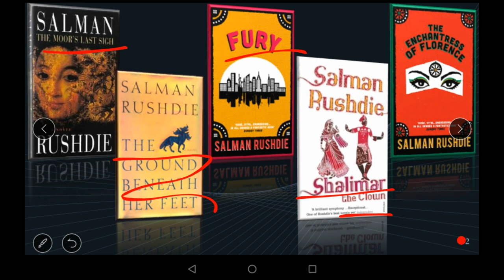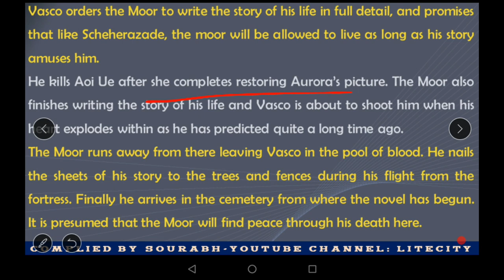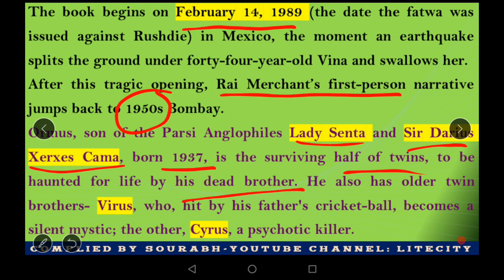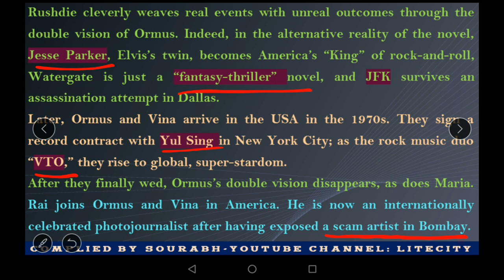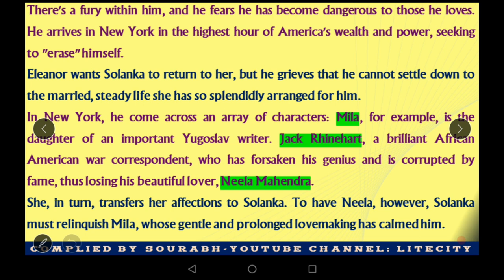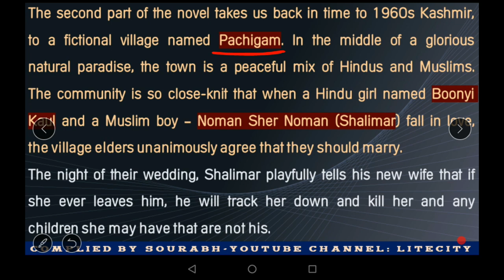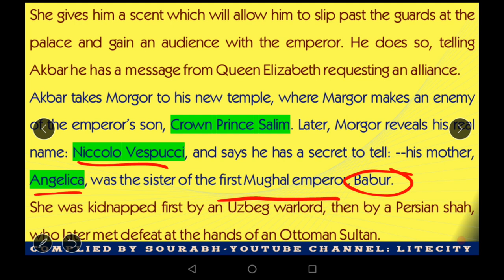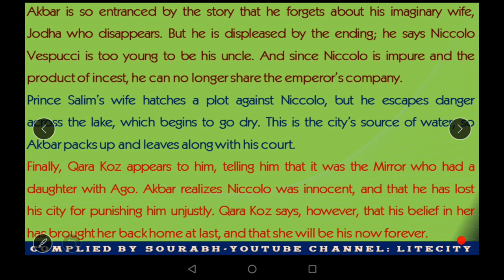Salman Rushdie-A Critical Summary of Selected Novels [Part 2]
The quintessential postmodern writer, Rushdie explores various topical issues like diaspora, migration, history and alternative truth in his mid stage of career. The novels of his period-The Moor's Last Sigh, The Ground Beneath Her Feet, Fury, Shalimar the Clown & The Enchantress of Florence-are suffused with intertextuality, mingling of fact and fantasy and an array of characters that are linked with each other across the boundaries. The inimitable master of Magic Realism and word play, these works by Rushdie are a treasure for literature lovers and very important for NTA NET Aspirants.

Sourabh
Asst. Prof.